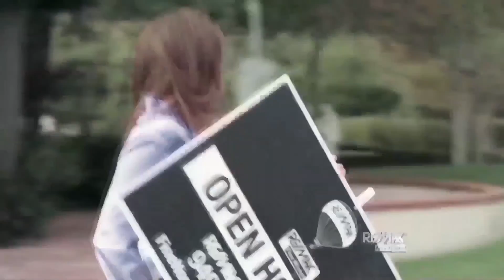2019 03 02 Full SHow